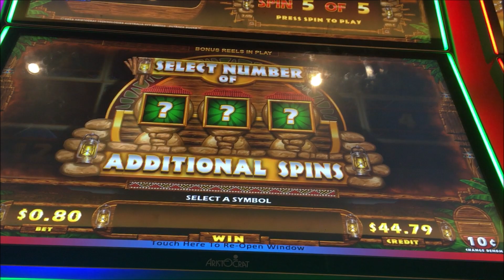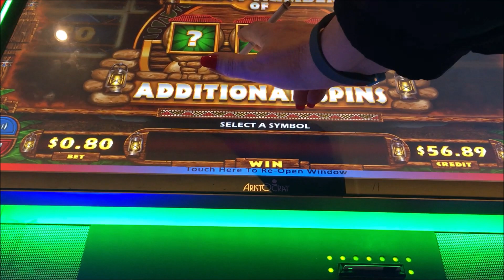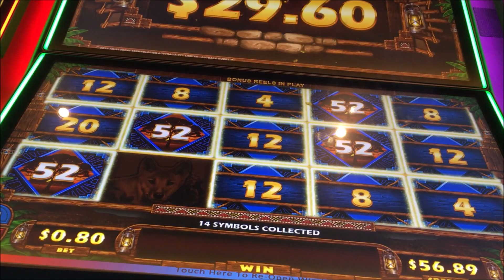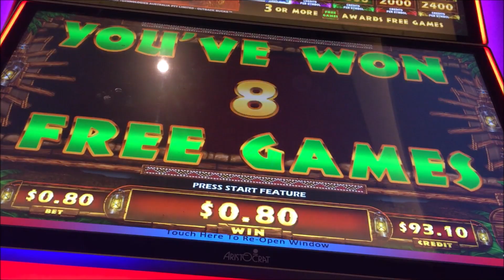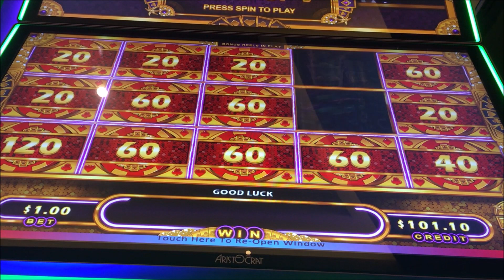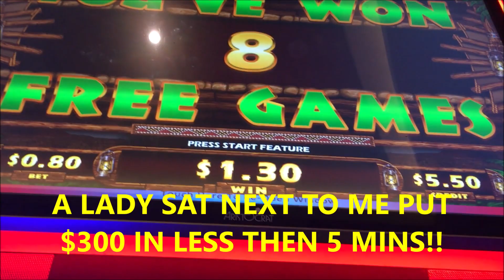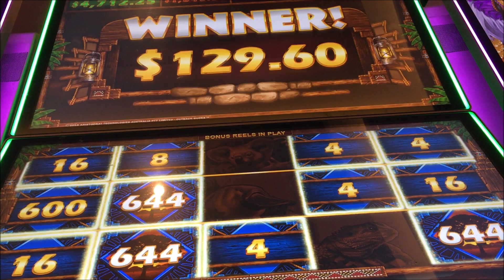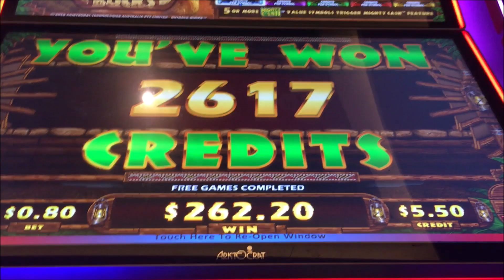🎰 HUGE WIN, MIGHTY CASH, I KEEP MOVING, ITS ALL ABOUT TIMING 🎰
MIGHTY CASH .80 BETS HUGE WIN